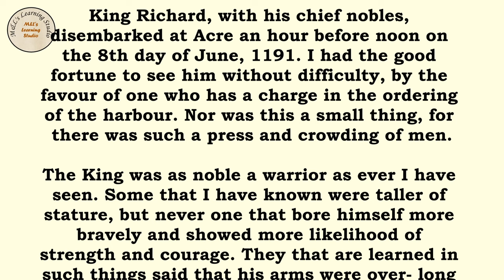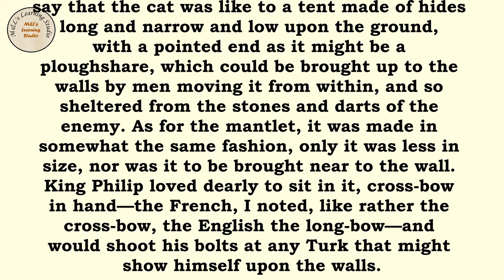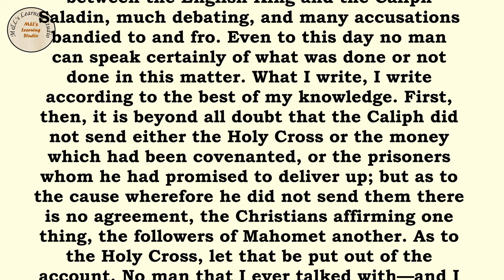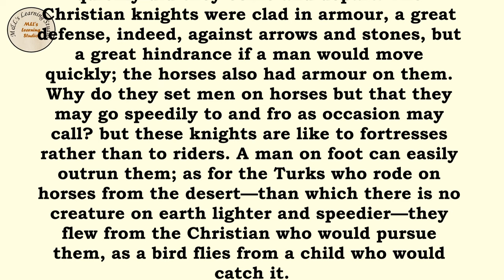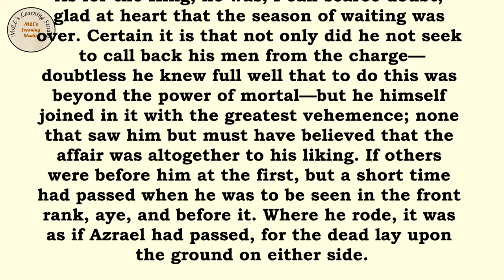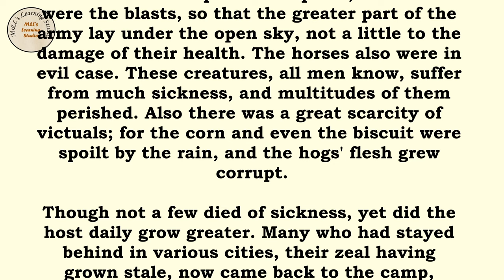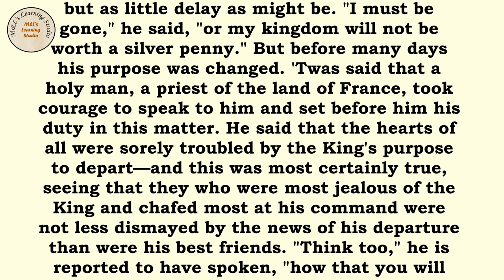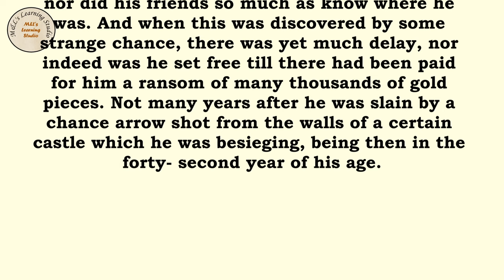English Listening and Pronunciation Practice (Lesson 61) RICHARD THE LION-HEARTED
Graded Reader

If you would like to Download the pdf file of this story use this

STEP-BY-STEP GUIDE
1. Learning English through stories, audio, and text can be an effective and enjoyable way to improve your language skills. Here's a step-by-step guide on how to make the most of these resources:

2. Choose appropriate materials: Look for English stories that match your current language level. Start with simpler stories and gradually move on to more challenging ones as you progress.

3. Listen to the audio: Start by listening to the story without reading the text. Focus on understanding the general meaning and the flow of the narrative. Listen to the audio multiple times if needed to familiarize yourself with the pronunciation, intonation, and rhythm of English.

4. Read the text: Once you have listened to the audio, read the text of the story. Pay attention to new vocabulary, sentence structures, and grammar patterns. Take note of any words or phrases you don't understand.

5. Listen and read together: Play the audio again while following along with the text. This helps reinforce the connection between the spoken and written forms of English. Pay close attention to how the words are pronounced and how they correspond to the written text.

6. Repeat with new stories: Once you feel comfortable with a story, move on to the next one. Gradually increase the difficulty level of the stories you choose to challenge yourself and expand your vocabulary and comprehension skills.